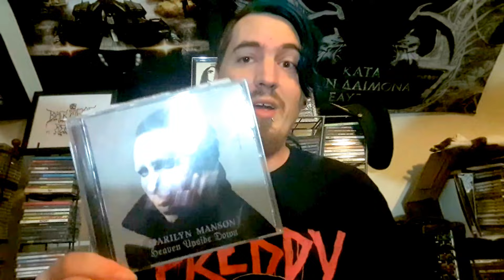Marilyn Manson: Heaven Upside Down (Review)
This is my unscripted review of Marilyn Manson's newest album "Heaven Upside Down".

Purchase album